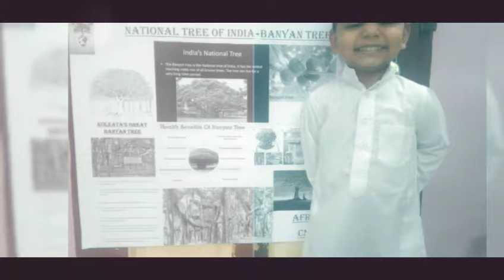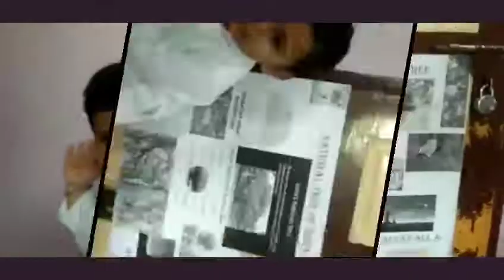Independence day celebration- KG craft activity and Role play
15th August is a national celebration day for all Indians, who come together to remember those sacrifices of freedom fighters and great leaders. Due to safety reasons, as online space is the only medium to celebrate the event, the children of KG were encouraged to dressup as national symbols and national leaders and present them online to honour the day. Children participated with much enthusiasm and carried the spirit. Children were also given hands on experience as they made a tricolor boat during the class.